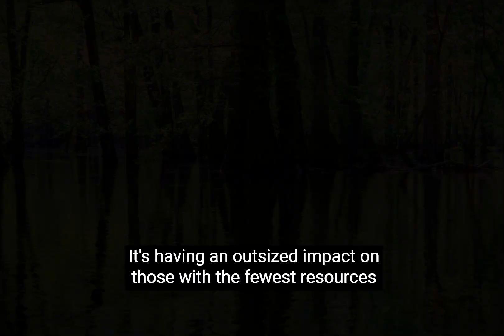Environmental Justice & Climate Protection Conference | June 15, 2023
Our second annual conference brings together community leaders, concerned citizens, elected officials, academics, and industry experts. Together we'll focus on identifying solutions to heal and improve the environmental health of all Georgians.

Join us on June 15th.

Donate to help us continue making content that uplifts the stories of impacted communities

Follow Dogwood Alliance on social!